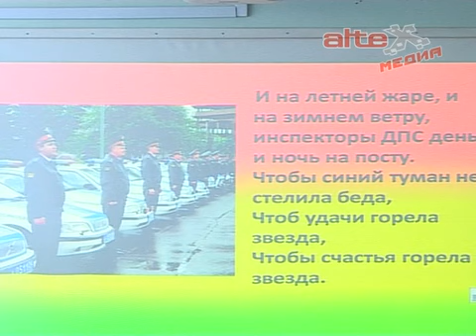"Студенческий десант" в АКТП